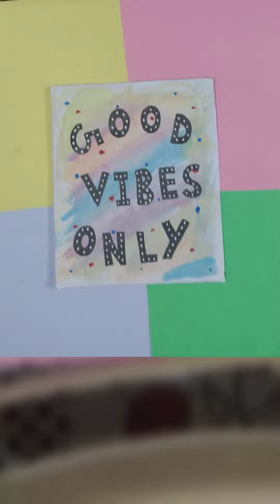DIY Thought Board || DIY Thought Frame || Aviraa's World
You can make this THOUGHT BOARD easily by using only 2 to 3 things. 😃😃

So Must Try

Thanksss😜😋